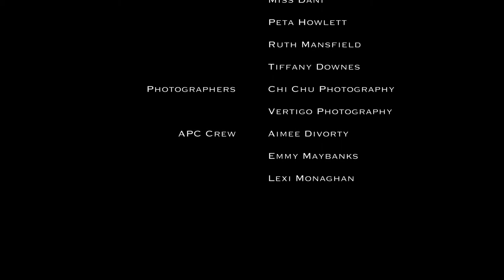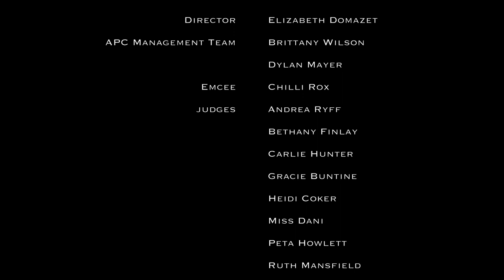Rikkashay, 2017 Australian Pole Championships Group Finalists